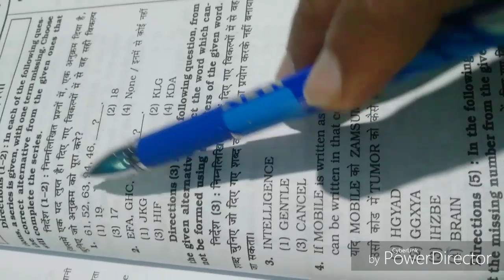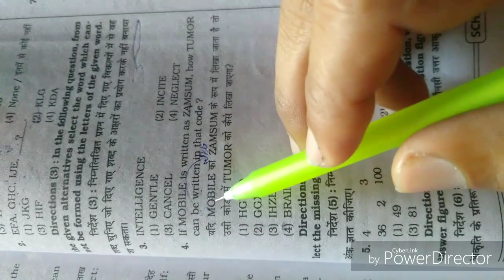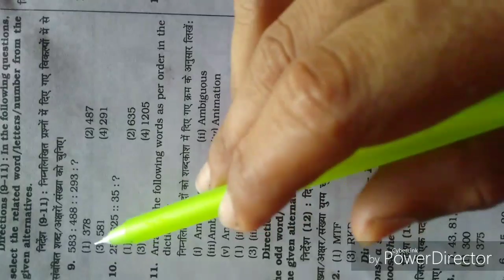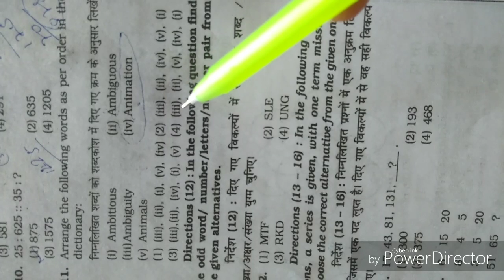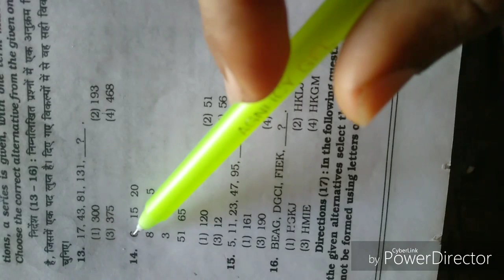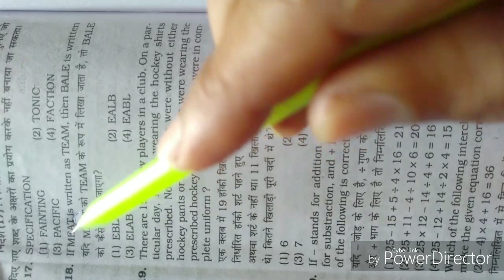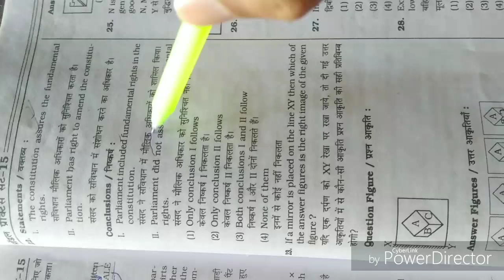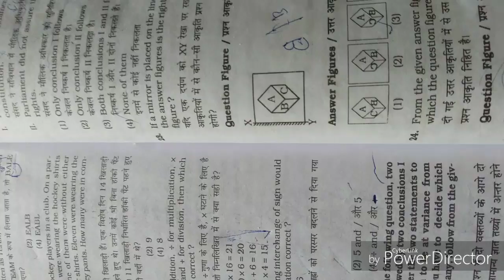SSC - CHSL Reasoning (Set-1) most important practice set Questions by:- Vikash Sir